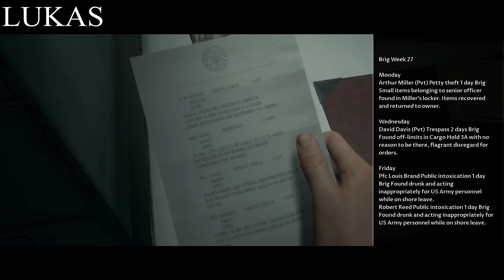|Co-op| Let's Play Man of Medan Ep.01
Let's play Man of Medan Ep.01 co-op!